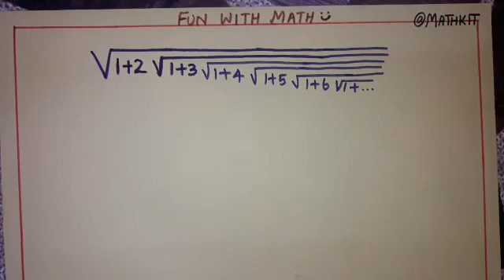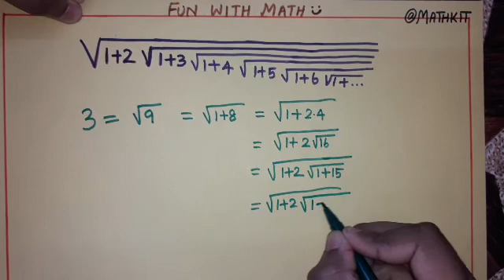Ramanujan's infinite series | square root series | tamil | தமிழ் | math fun | math kit